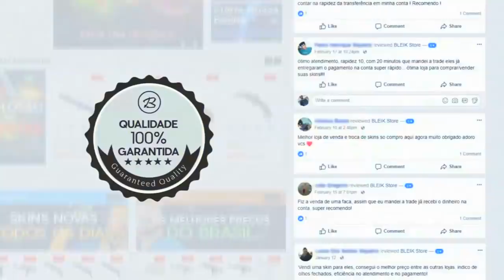ESTOU REALMENTE JOGANDO BEM COM ESSA ARMA! AUG MUITO APELONA! *Competitivo no level 20*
♦ About Business!